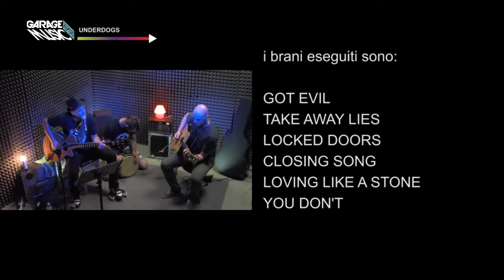UNDERDOGS @ Garage Music Report - Radio Veneto Uno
La sintesi del LIVE+INTERVISTA registrato negli studi di Radio Veneto Uno

Simone Vian – voce, basso
Michele Fontanarosa – chitarra
Alberto Trevisan – percussioni

TW

Intervista di Alessandra Ghizzo e Federico Rosada